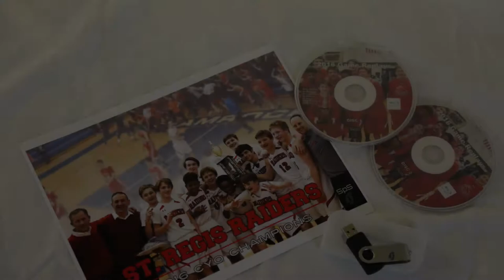posters and slideshows promo